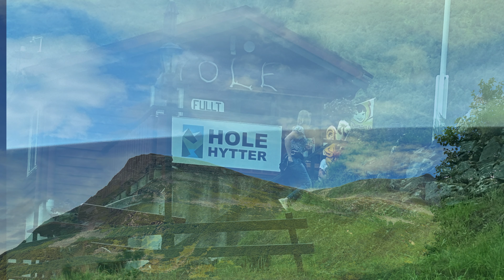Sky Princess Norwegian Fjords August 2024 Part Four - Geiranger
Part Four of our August 2024 7-night cruise on Sky Princess, calling at Bergen, Geiranger, Olden and Stavanger. In this part, we take in the scenery of Geirangerfjord, see the Geiranger Sea Walk in action, take an open tour bus up to a viewpoint, have a meal in Sabatini's, take part in the game show Strike Out, watch some karaoke and witness a stirring rendition of Stairway To Heaven.

00:00 Start
00:47 In this episode...
01:24 Maps
01:43 Approach to Hellesylt
02:58 Hellesylt
03:23 Heading for Geiranger
04:38 Turning Sky Princess Around
06:14 At the stern
07:37 Tying up
08:15 The Sea Walk in action
08:35 Leaving the ship
09:42 The bus tour
21:58 Sabatini's
22:25 Strike Out
22:44 Karaoke
23:54 Stairway to Heaven
24:13 In the next episode...
24:53 Thanks for watching